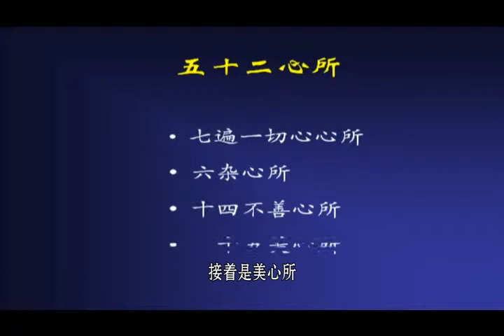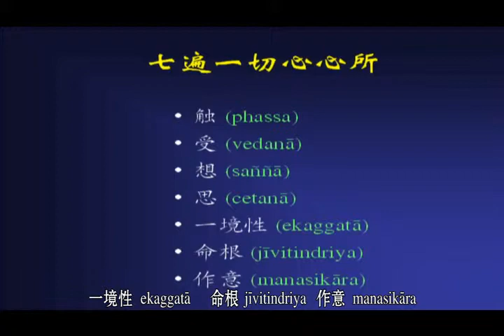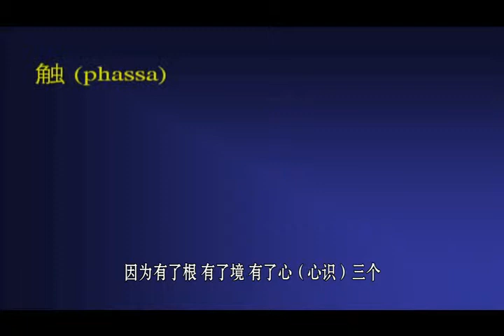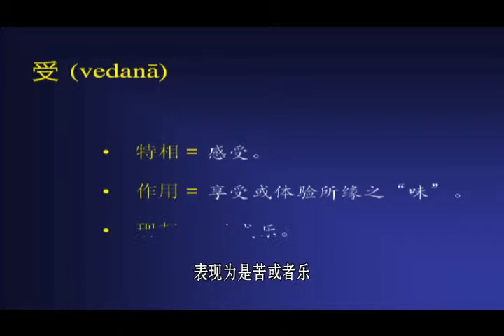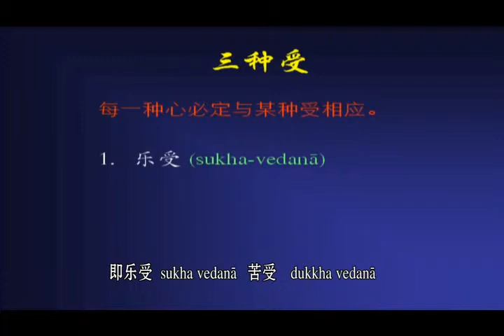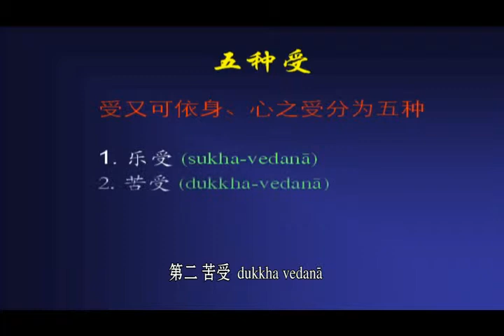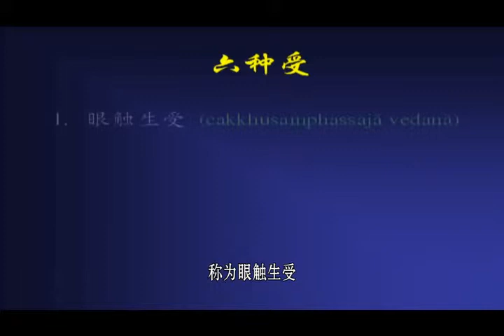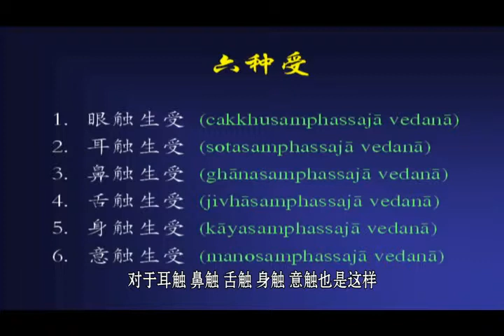13第十三讲